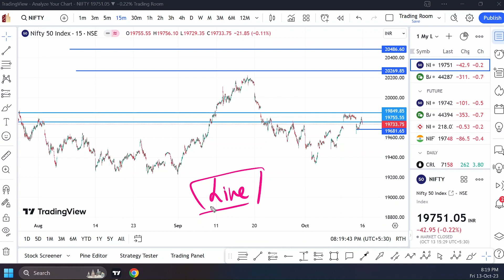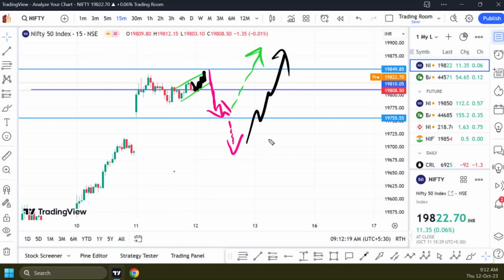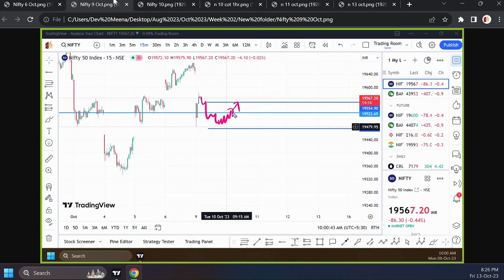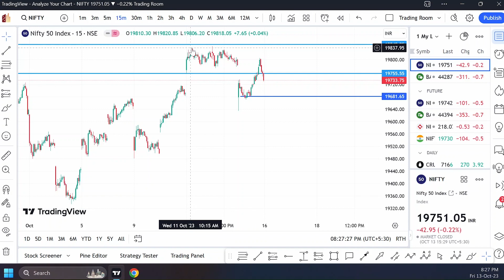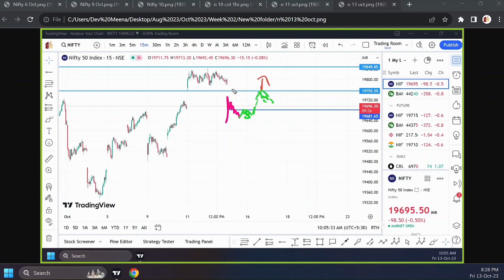How to get covered in Stock Market - Dev Meena